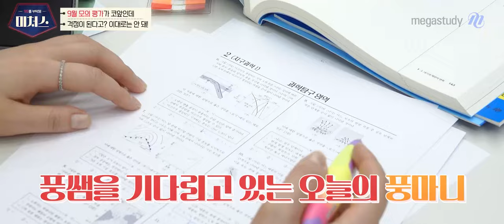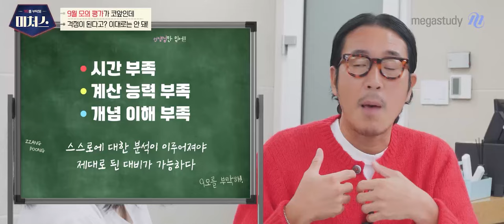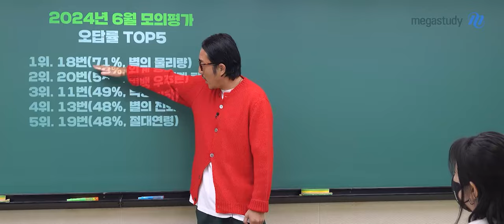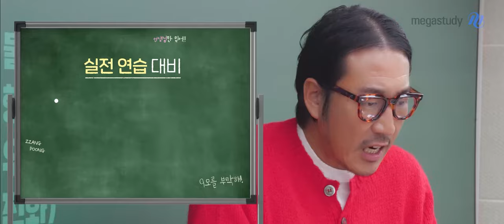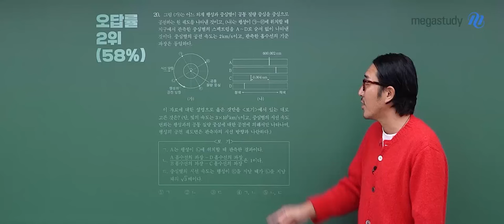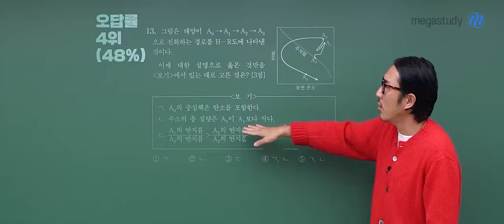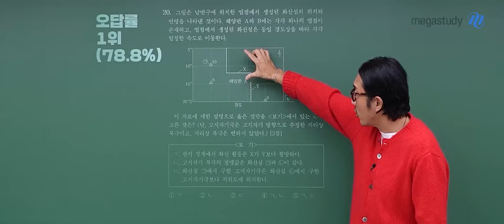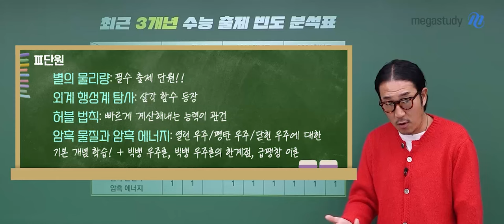[메가스터디] 지구과학 장풍쌤 - [9월 모평] 장풍쌤의 미처스! 9월 모평을 부탁해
9월 모평을 앞두고 두려움에 떨고 있는 풍마니의 등장!😥
9월 모의평가가 코앞인데 걱정이 된다고? 이대로는 안 돼!
풍마니의 두려움을 없애주기 위한 장풍쌤의 솔루션 시작!

 [9월 모평! 이것만은 명심하자]
① 9월 모평은 나의 수능 점수가 아니다
② 9월 모평은 실전이 아니라 마지막 준비 단계다

괜한 불안함으로 나를 망치지 않는 것이 중요!

 [철저한 9월 모평 대비를 위한 Tip]
- 올해 6월, 작년 9월 모평 문항을 분석하기

하지만.. 혼자 분석하기 힘든 풍마니들 있죠?
그래서 장풍쌤이 깔끔하게 정리했어요!

✅24년 6모&23년 9모 리뷰
✅최근 3개년 수능 출제 빈도 분석

장풍쌤의 문항 분석이 궁금하다면, 지금 바로 영상을 통해 확인하세요
영상에서 짚어준 빈출 파트는 꼭! 확인하고 시험에 임하는 것 잊지 마세요📝

풍마니들!
나의 부족한 점을 잘 분석하고 보완해 준다면, 수능 날 좋은 결과를 얻을 거라 믿습니다.
덥고 불안하고 초조하고 여러 복잡한 마음으로 하루 하루 힘든 시기를 보내고 있겠지만,
본인을 믿고 끝까지 하루하루 최선을 다함으로써 이겨내 주시기를 바랍니다.

장풍쌤이 응원합니다! 풍마니 포에버❤️‍🔥